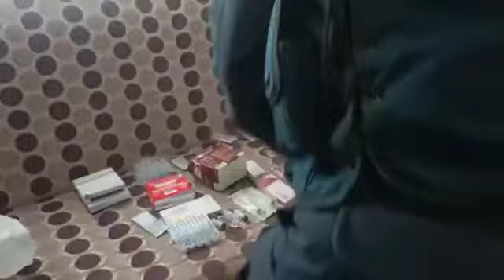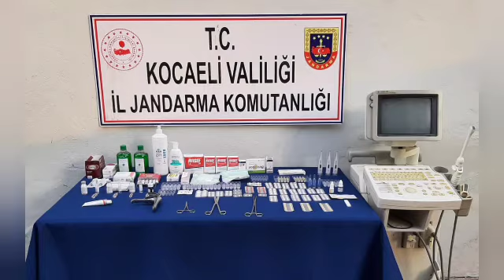Kürtaj yapılan kaçak muayenehaneye jandarmadan baskın